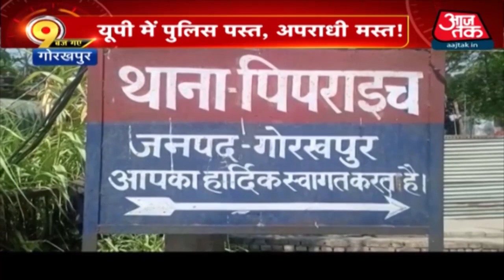Gorakhpur Kidnapping Case: UP में पुलिस पस्त, अपराधी मस्त!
गोरखपुर से दिल दहला देने वाला मामला सामने आया है। दरअसल, गोरखपुर में अपहरण के बाद मासूम की हत्या कर दी है, जिसकी वजह से कानून व्यवस्था सवालों के घेरे में आ चुकी है। इस पूरे मामले में पीड़ित परिवार इंसाफ की गुहार लगाता हुआ नजर आ रहा है।